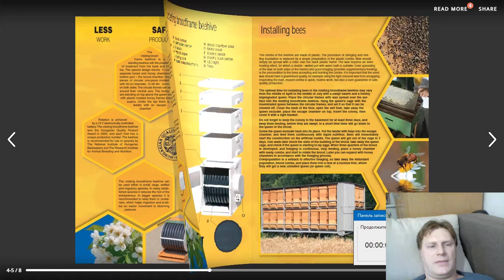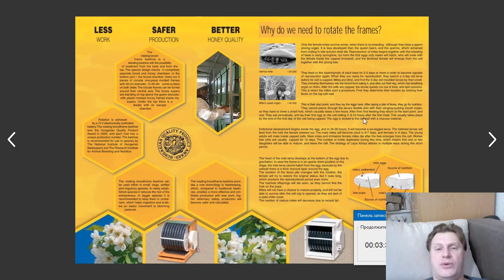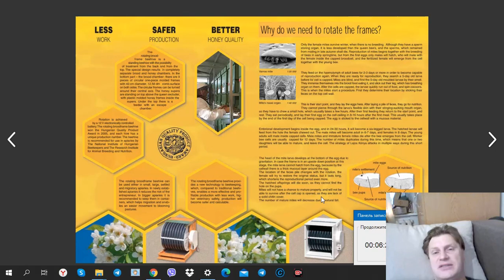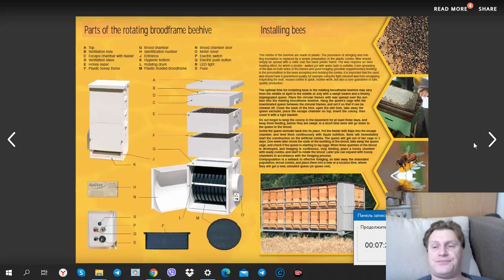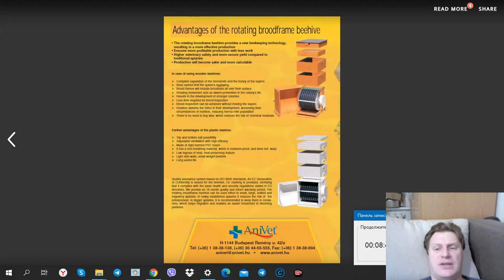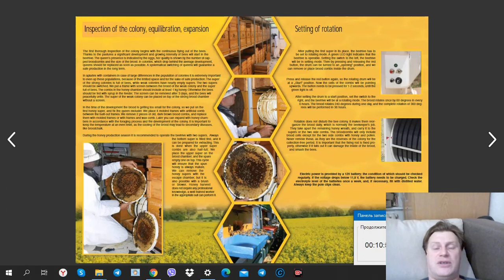Ротаційний Вулик з Круглими рамками Гравітаційна система боротьби з Кліщем Вароа Rotating Bee Hive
Матковивідна пасіка амг

бджільництво 2022 Наша сторінка у вайбер тут. Приєднуйся до Клуб Пасічників пчеловодов у Viber

Неплодные матки по почте, матки поштою та нова пошта.
 Андрій Григоренко, пасіка кагарлик, бджоли, бджільництво, Реальний Відгук, клуб бджіл,